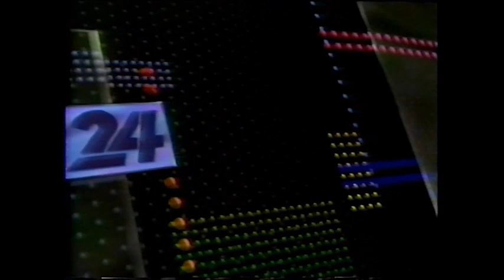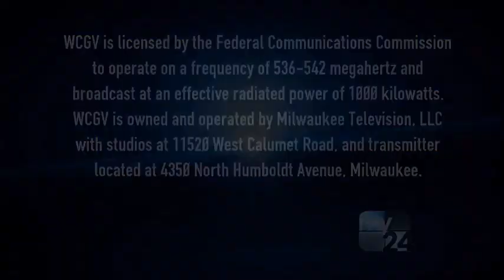WCGV Logo History